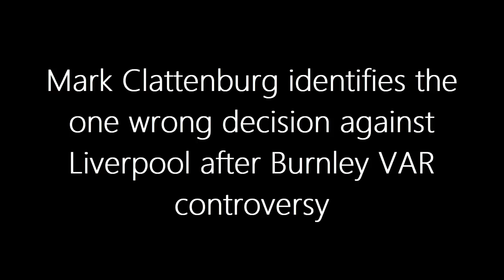CLATTENBURG UNMASK VAR INJUSTICE! ONE Controversial Decision ROBBED Liverpool in Burnley VAR Scandal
🔍 Mark Clattenburg, former Premier League referee, breaks down the heated moments in Liverpool's 2-0 win against Burnley! 🤔💥 From Cody Gakpo's disallowed goal to the Salah-Elliott saga, Clattenburg delves deep into the VAR controversies, challenging decisions and highlighting the fine line between adherence to laws and the unpredictability of the beautiful game. ⚖️🔄 Don't miss out on this expert analysis that adds a new layer to the referee's dilemma! 🗣️⚽